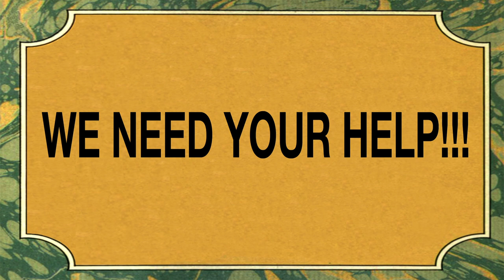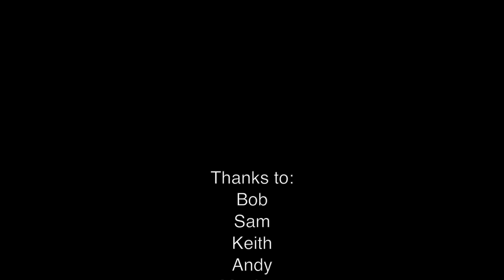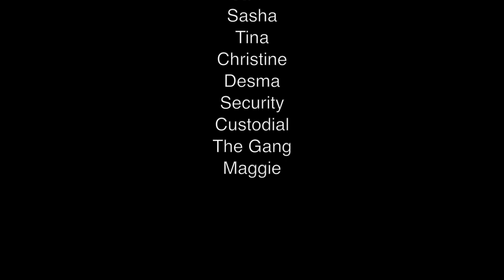Brooklyn Museum: Integrated Pest Management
Conservators and Collections staffs are concerned about pests in a museum environment.  Insect pests such as silverfish, webbing clothes moths, carpet beetles and even cockroaches can cause damage to museum collections.    At the Brooklyn Museum we practice Integrated Pest Management also known as IPM.  This means that all staff members work together as a team to limit the impact pests have on the collections.  When a bug or other pest is found anywhere in the building, it is captured and identified with its location to be added to a data base.   In this way, we can located and eliminate hot spots of harmful pest activity.

To foster and maintain an environment that is unfriendly to pests, we encourage staff from all departments to practice good housekeeping.     For this to be successful, we need the help of every single staff member.  To encourage 100% participation, a team of staff from all departments got together to produce a public service announcement; an old school PSA on IPM.  We hope you enjoy their creativity as much as we do!